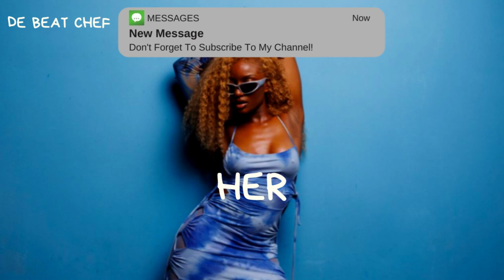"Her" - Tems x Wizkid x Fireboy x Afrobeat Type Beat 2023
(Tems x Wizkid x Fireboy x Afrobeat Type Beat 2023 - “Her”  afrobeat instrumental)

Purchase Beat
| Instant Delivery: |
Click on the Notification, Button to stay Updated. 🔔

afrobeat instrumental
[Free]
dancehall
rnb
Afrobeat
Rema Type Beat
Rema